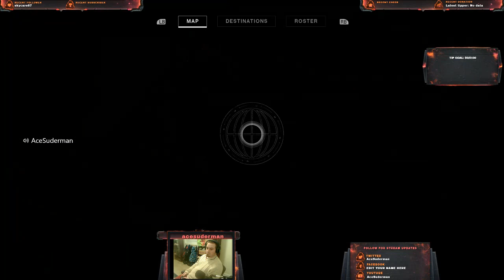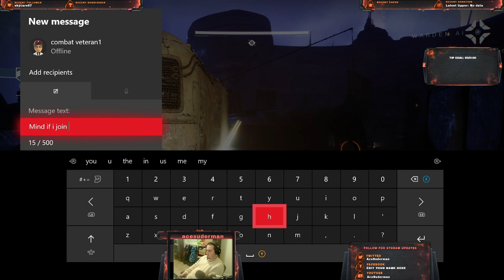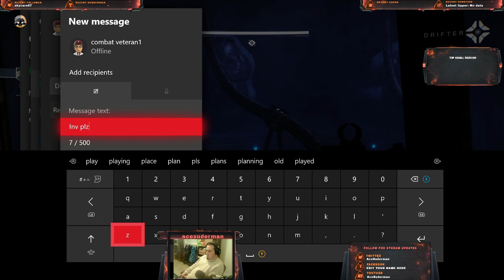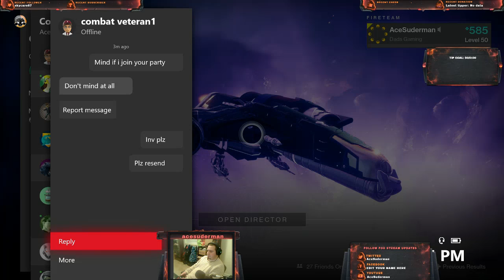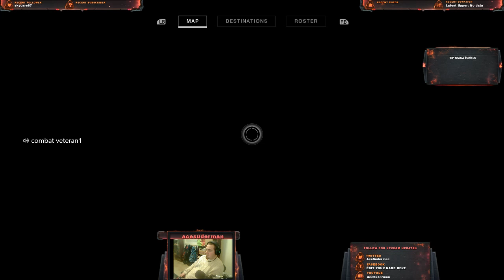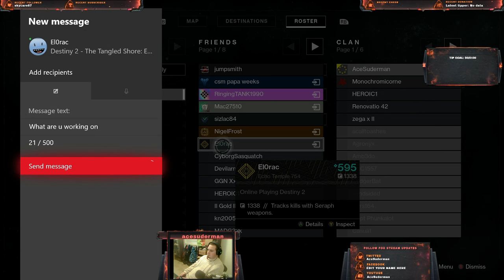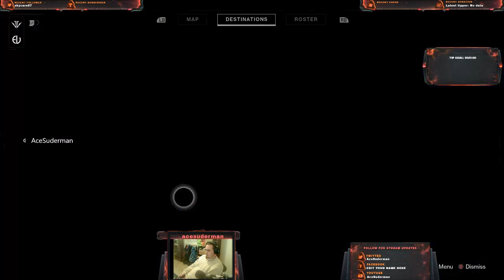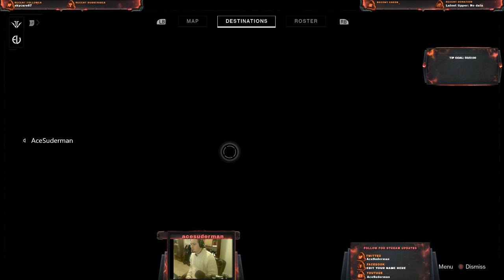Destiny powering up continuations lets make some new friends